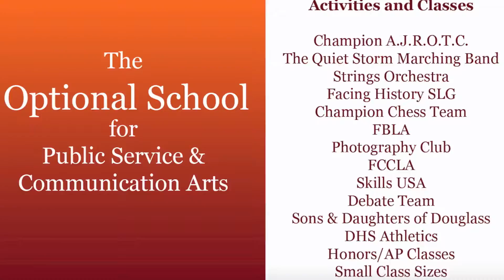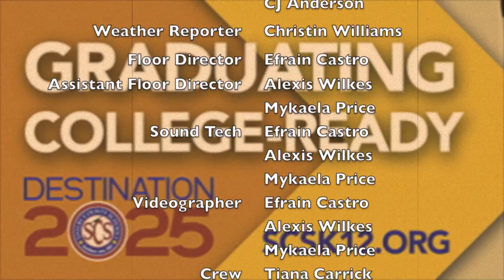FDHS Announcements for Monday, August 21, 2017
It's an Administrator's Monday!  We'd like to thank all our Administrators for all they do at FDHS.  We'd like to shout out our newest Counselor Mrs. Wyatt-Wright.  Welcome to the D!